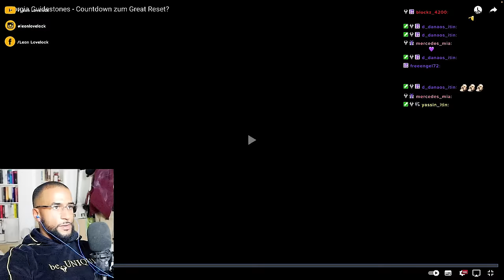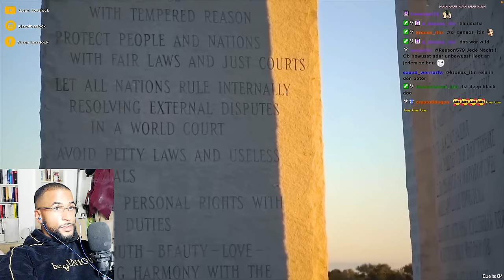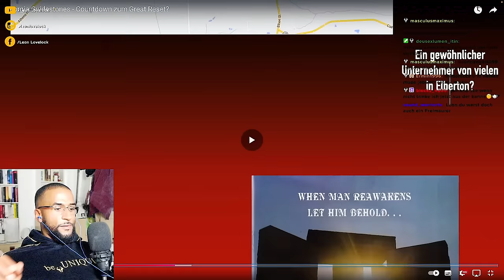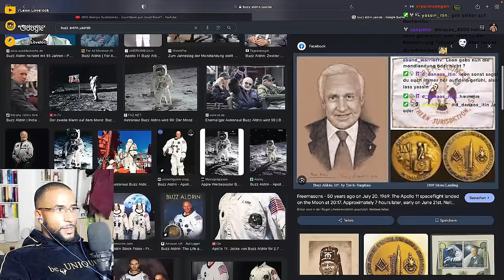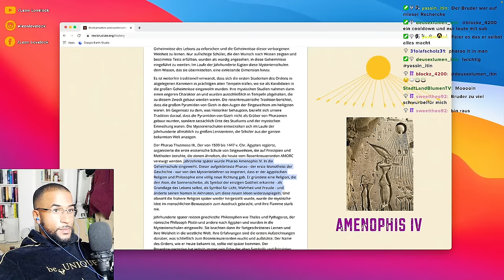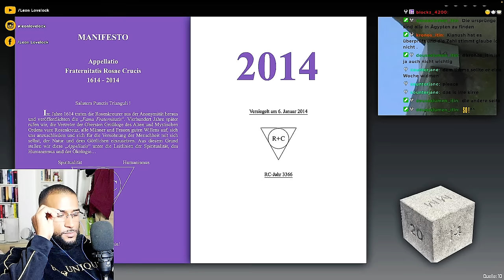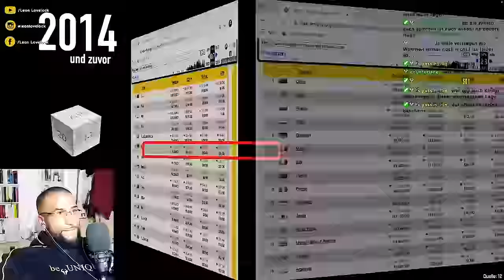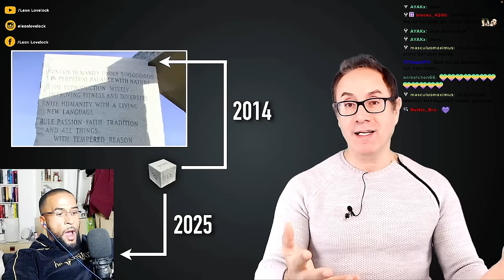CRAZY 😯 DIESE STEINE ENTHÜLLEN DIE ZUKUNFT DER MENSCHHEIT! [DOKU] REACTION - Leon Lovelock